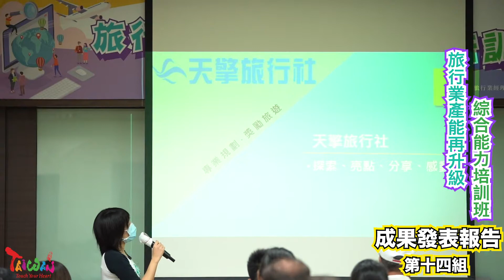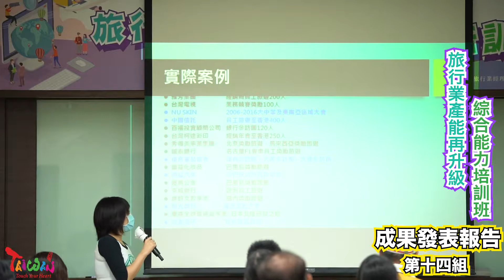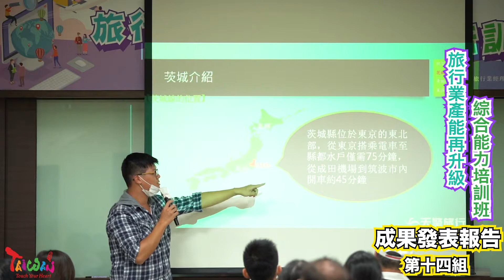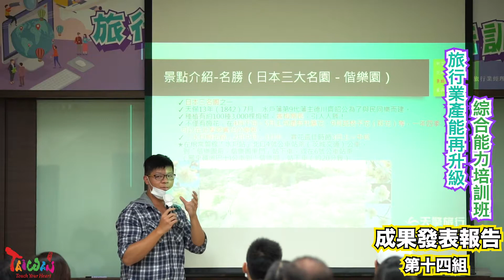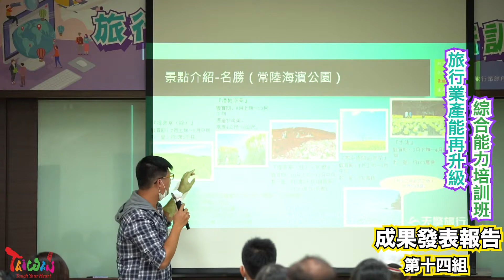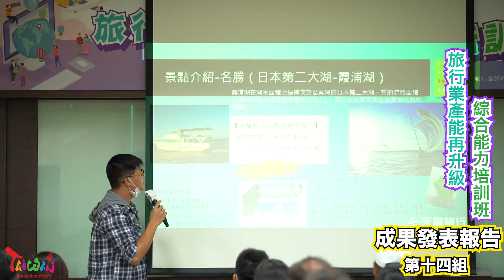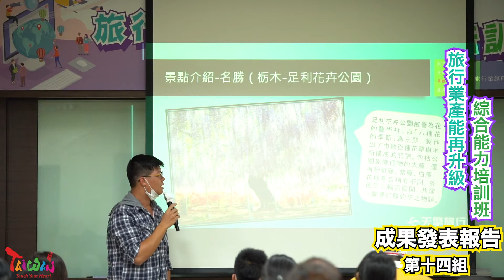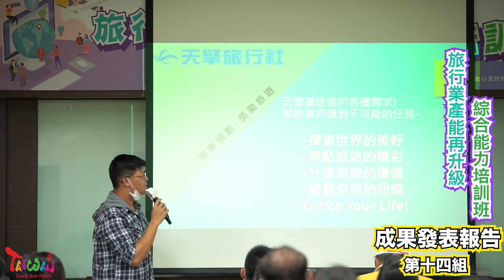4/6-4/24第一梯 第十四組 成果發表報告 2020中華優質旅遊發展協會 旅遊業產能再升級 綜合能力培訓班